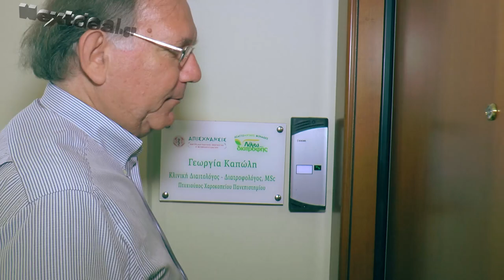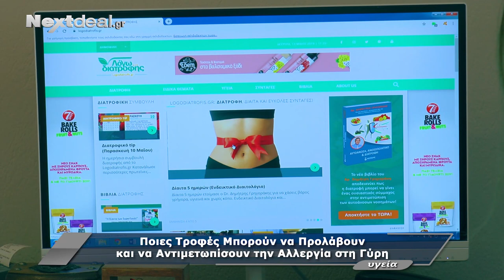Διατροφολόγος Διαιτολόγος & Αλεργίες